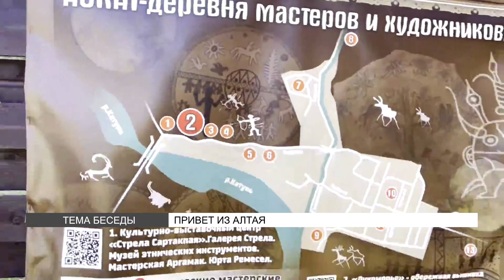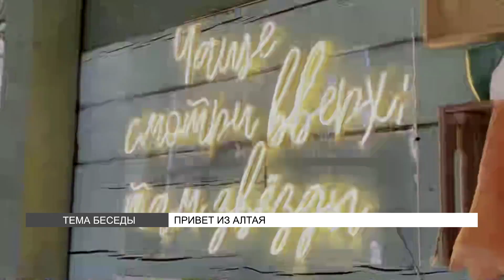Отпуск на Алтае: репортаж Руслана Токмакова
Всем алтайский привет от Руслана! Наш ведущий сейчас проводит отпуск со всей семьей и приготовил для вас атмосферный репортаж об Алтае. Гейзерные озера, Марс и потрясающие горные пейзажи. Включайте и мотивируйте себя на собственную поездку.